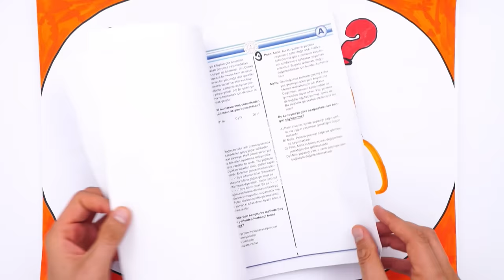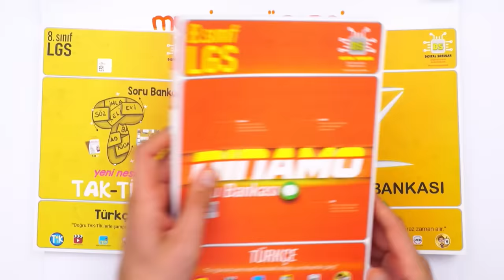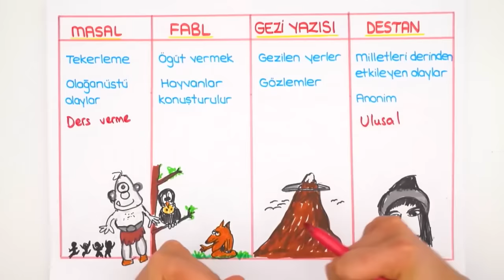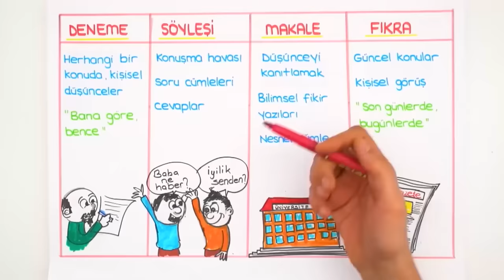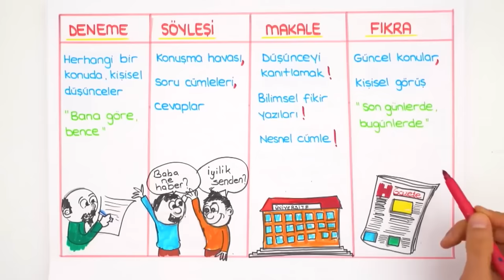Metin Türleri / Basit Konu Anlatımı 📙 8.Sınıf Türkçe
💥 LGS Dershanesiyle Denemelerde Başarını Artır!

2023LGS Kampı devam ediyor! Sene boyunca canlı yayınlar, yeni nesil soru çözümleri, challengelar, LGS Günlükleri ve motivasyon videoları ile seninleyiz! Bugün Türkçe dersinin "Metin Türleri" konusunu öğreniyoruz. Hazırsan serüvenimiz başlasın! 🚀